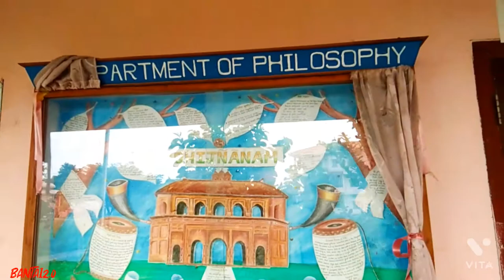Kumar Bhaskar Verma Sanscrit And Ancient University ,Nalbari Assam ll MR_BANTAI🔺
Vlog
vlogs
Mr_BANTAI
Bantai2.0